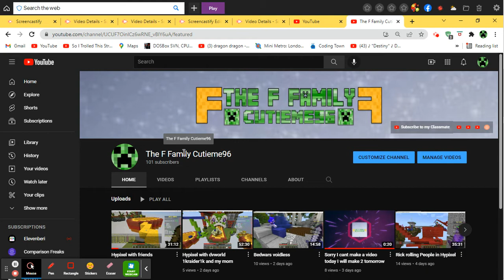Thank you sooo much for 100 subscribers